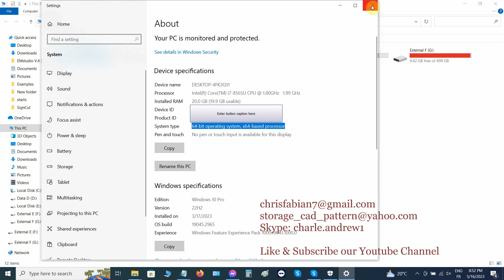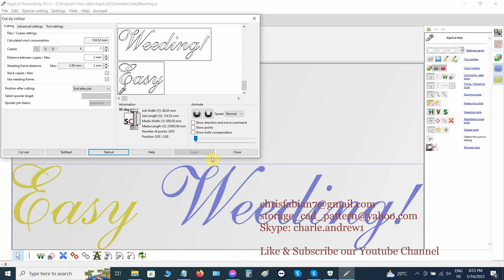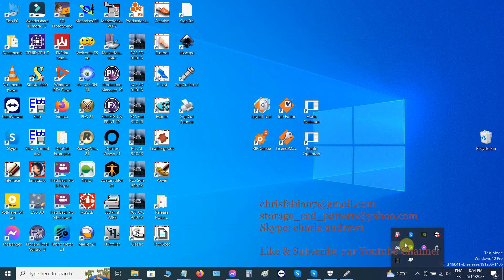Signcut pro 2 Full Work with all windows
Skype: charle.andrew1